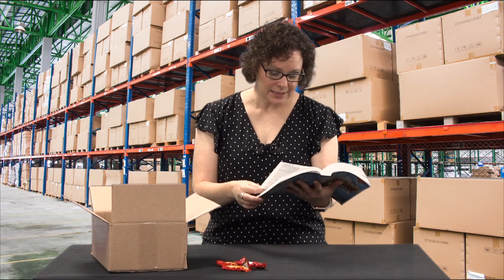Matthew 16: 21-25 Denying Yourselves and Taking Up the Cross